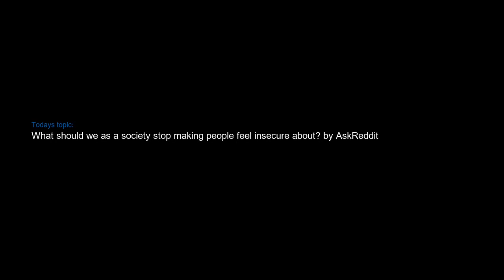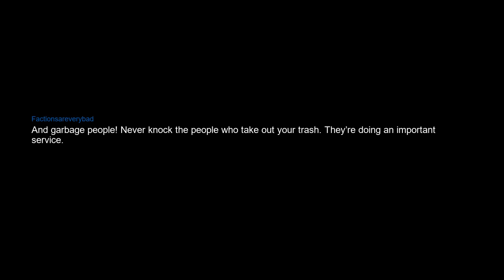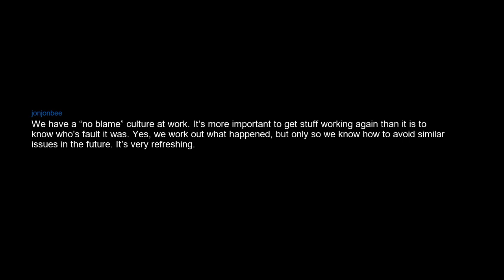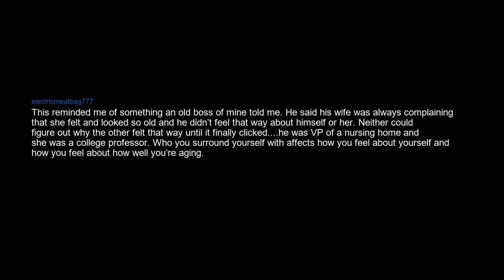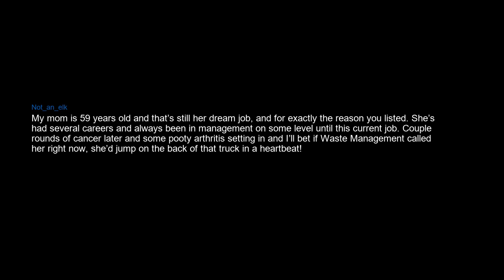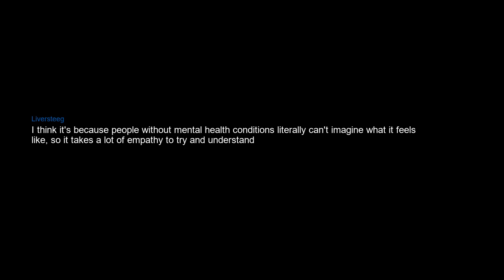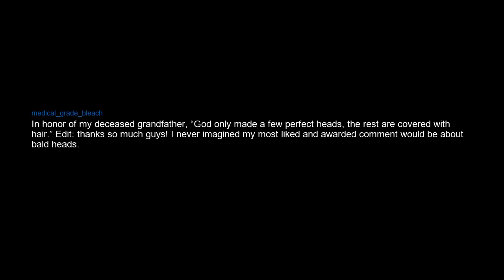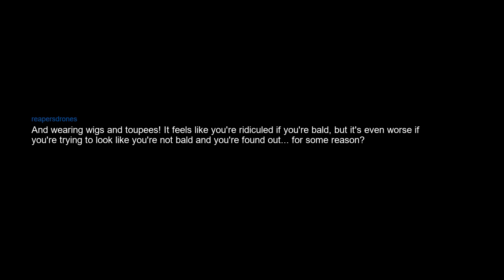What should we stop making people insecure about?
People can be so mean